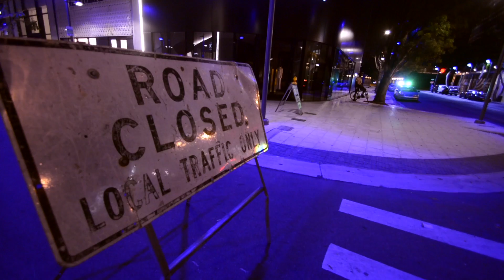Miami Outlaw "Cinematographers Cut"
This is a special cut to the original
Miami Outlaw- Magnus Walker Video.

I was one of the Cinematographers that worked on that piece but I figured I would make my own edit. Because,  who can resist editing something that involves, Miami Night Scene, Fast Porsches, and a whole night of adrenaline driven cinematography. We raced through the streets of Miami like a true Urban Outlaw.